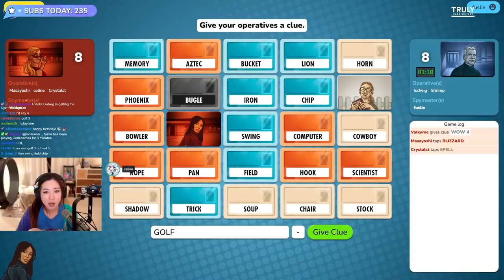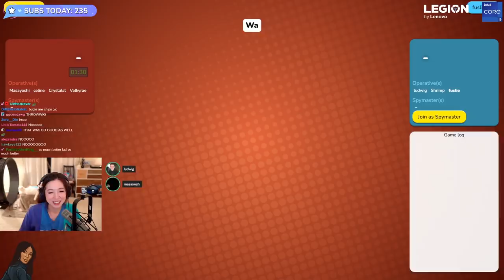SYKKUNO CHEATING IN CODENAMES?! ft. Valkyrae, Ludwig, Starsmitten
SYKKUNO IS CHEATING IN CODENAMES?! HOW??